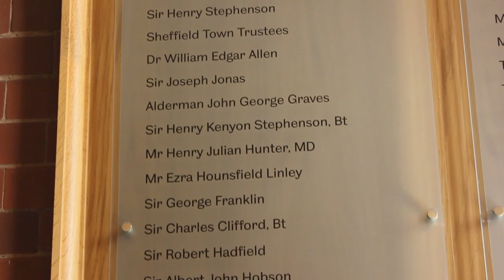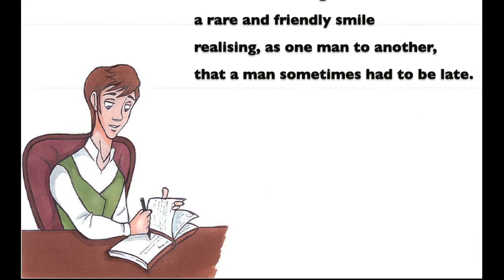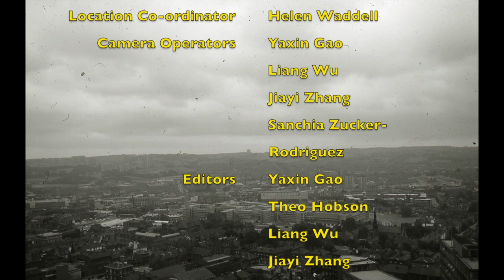Sheffstory Ep. 1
This video is about Doc episode 1